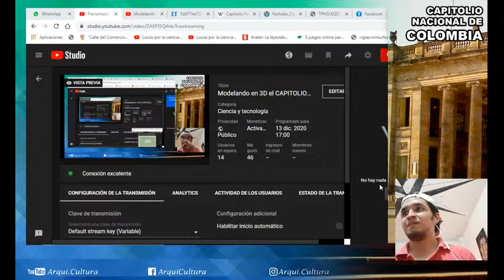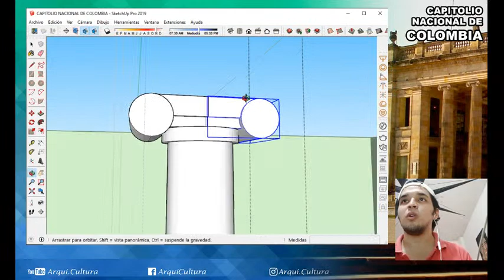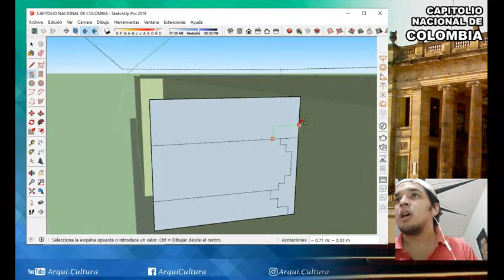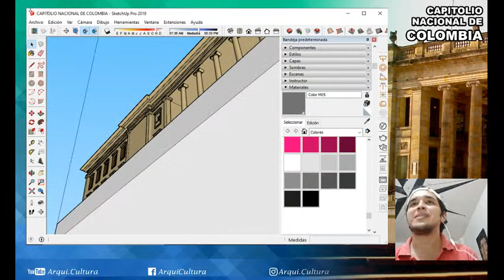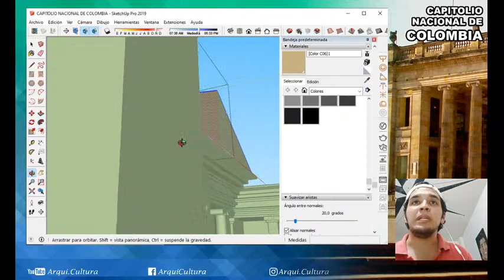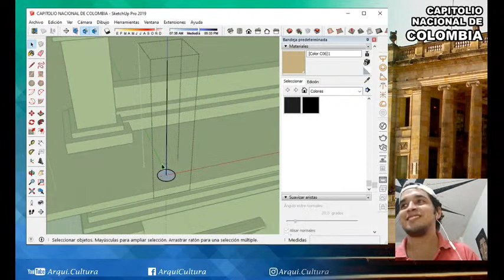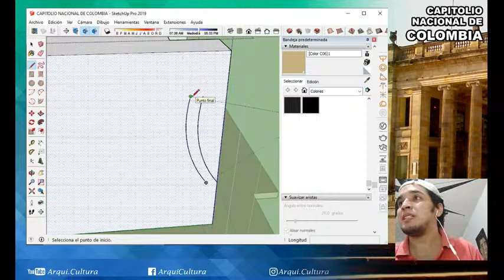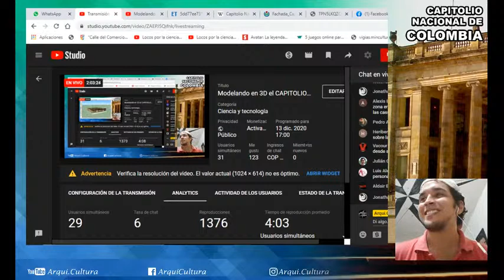Modelando en 3D el CAPITOLIO NACIONAL de Colombia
Hola a todos, el domingo 13 de Diciembre estaré haciendo una transmisión en vivo, donde mostrare el proceso de modelado 3D del Capitolio Nacional de Colombia.